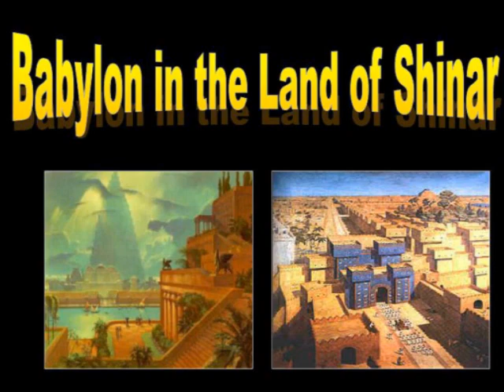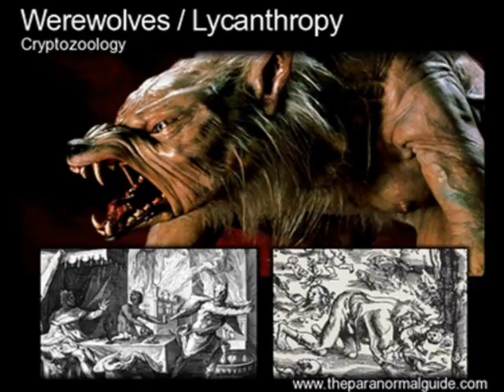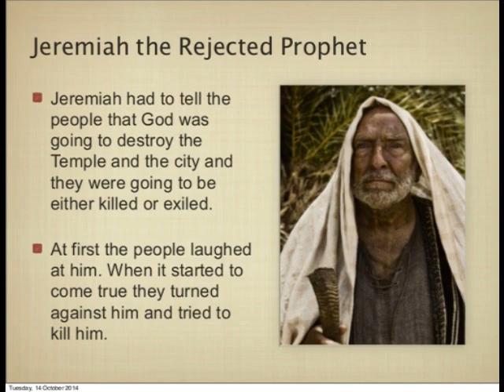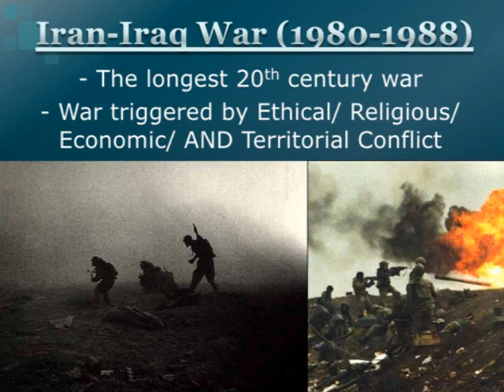Nebuchadnezzar: The Man Who Became a Beast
After lifting up his heart in pride, Nebuchadnezzar the king of Babylon was stricken with madness and given the heart of a beast. He would suffer with this affliction for 7 years, until one day when he looked up to heaven and gave God the glory. Nebuchadnezzar was then restored and even wrote part of the book of Daniel contained in the Holy Bible.